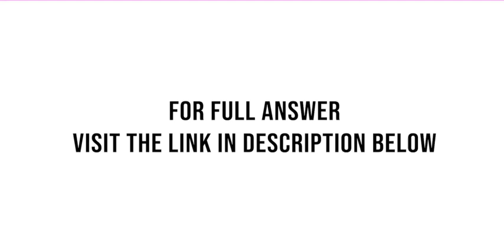A countershaft carrying two V belt pulleys is shown in the figure Pulley A receives power from a mot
[Solved] - A countershaft carrying two V-belt pulleys is shown in the figure. Pulley A receives power from a motor through a belt with the belt tensions shown. The power is transmitted through the shaft and delivered to the belt on pulley ...